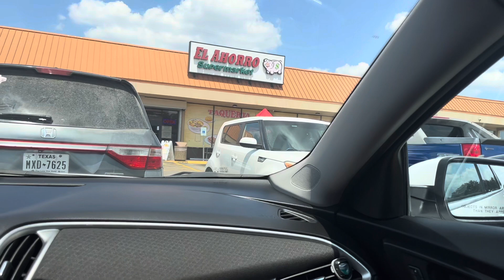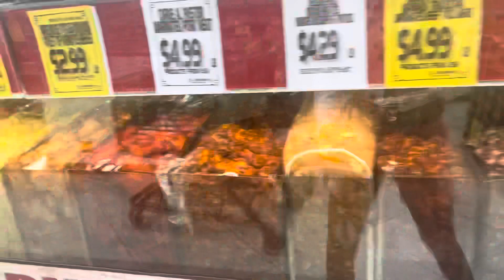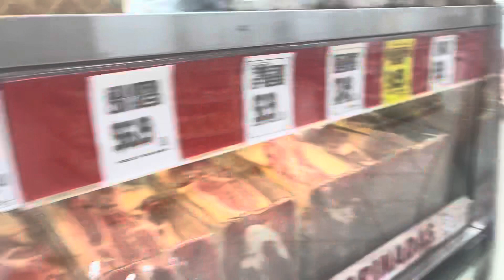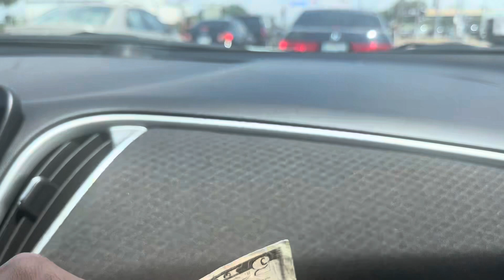🥳NAILSHOP FLOW W MY OG, PRACTICING MY SPANISH😳 …WE ALMOST CAUGHT A FLAT 🛞😩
Come with me and my OG to the nail shop 💅🏽as we get ready for our big getaway can you guess where we’re going? 🤔 … I always say communication rules the nation and I learned today language barriers actually keep us connected together. If you wanna find something out, go look it up and do your research. #￼educateyourself ￼ I’m grateful for every day that I have on this earth 🌍 still learning myself, and just fulfilling my assignment. Best way I can. ✝️￼ Always depend on yourself and if you do have at least one person, you can count on your more than blessed‼️😌🙏🏽￼

      -THIS VIDEO NEEDS 100 LIKES NOW❗️❗️
      -HELP ME ON THE ROAD TO 100K ❗️❗️❗️

FOR MORE funny VIDEOS & DAILY UPLOADS !!!

 ║▌║▌║█│▌👣F̲O̲L̲L̲O̲W̲ ̲M̲E̲ ̲O̲N̲ ̲A̲L̲L̲ ̲S̲O̲C̲I̲A̲L̲ ̲M̲E̲D̲I̲A̲ ̲N̲O̲W̲ ❗️ 👣║▌║▌║█│▌

𝐒𝐏𝐀𝐌 𝐌𝐘 𝐃𝐌 𝐀𝐍𝐃 𝐈𝐍𝐁𝐎𝐗 𝐖𝐈𝐓𝐇 𝐕𝐈𝐃𝐄𝐎 𝐈𝐃𝐄𝐀𝐒 ❗️
𝗠𝗘𝗥𝗖𝗛, 𝗠𝗔𝗞𝗘 𝗨𝗣 & MORE 𝗖𝗢𝗢𝗟 𝗦𝗧𝗨𝗙𝗙 𝗖𝗢𝗠𝗜𝗡𝗚 𝗦𝗢𝗢𝗡 ❗️